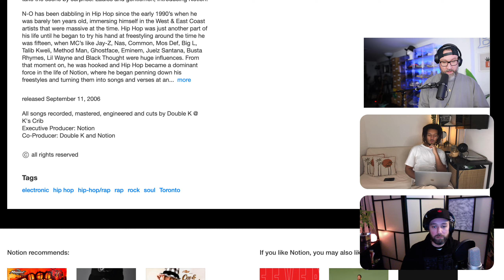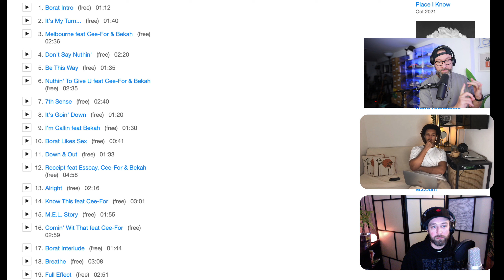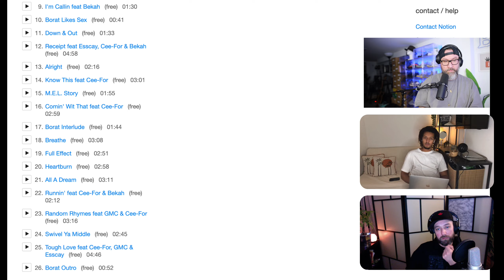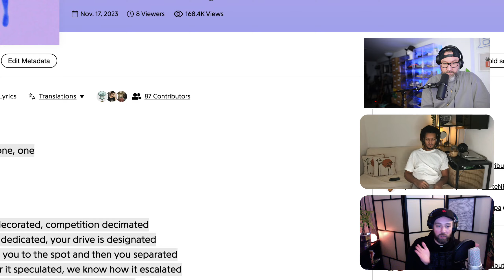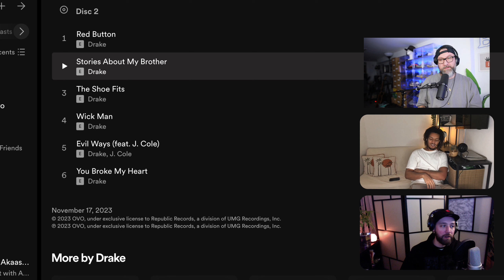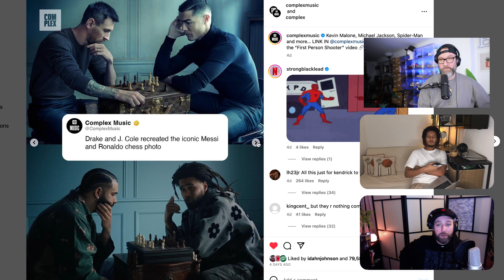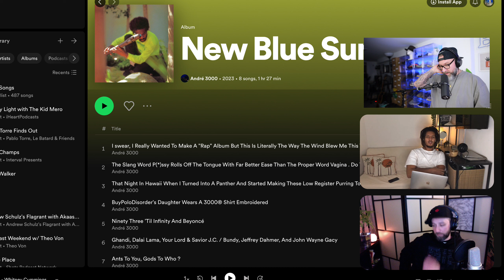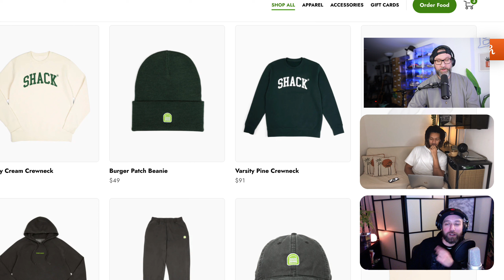Episode #144 | Bad Habits: Marmite Cuck | Drake 'Scary Hours 3' Reaction, Andre 3000 LP Reaction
This week, the fellas got into Notion's beaver sighting, Cee bought Vegemite and Dahn doesn't approve, they discussed Notion's debut mixtape 'It's My Turn...' in the TMF Classic Project segment, they reacted to Drake's 'Scary Hours 3' project and the 'First Person Shooter' video, Drake and J. Cole are going on tour, they also reacted to Andre 3000's 'New Blue Sun' woodwind project, talked about Lil Wayne and 2Chainz' 'Collegrove 2' album, Little Brother's 'May The Lord Watch' doco, Black Friday, Megan Thee Stallion's ex-boyfriend Pardi dis track, Snoop said he was quitting the smoke for an ad, Shake Shack has merch, briefly touched on the Diddy and Cassie drama, and Ye and Ty Dolla $ign drop the first single from their project 'Vultures'. Bless.

Follow the new Bad Habits Instagram account: @BadHabitsPod

ICYMI:
The Movement Fam Presents The Valentine's Day Mixtape Vol. 15: From The A To The T.O., With Love

Theme tune produced by Notion.